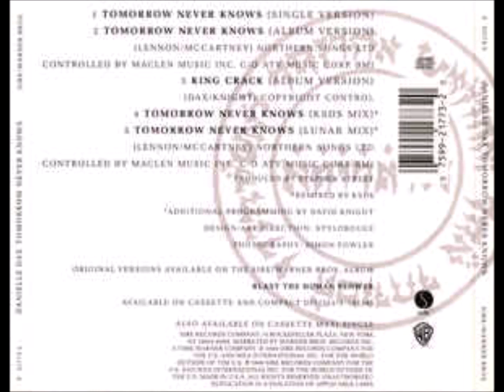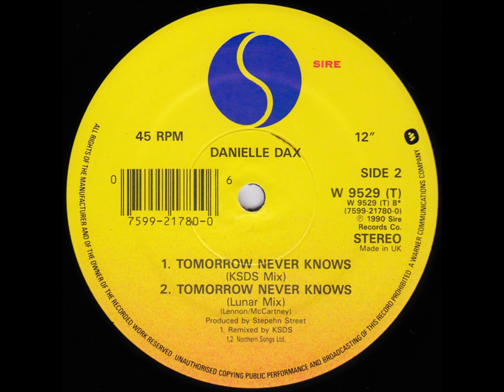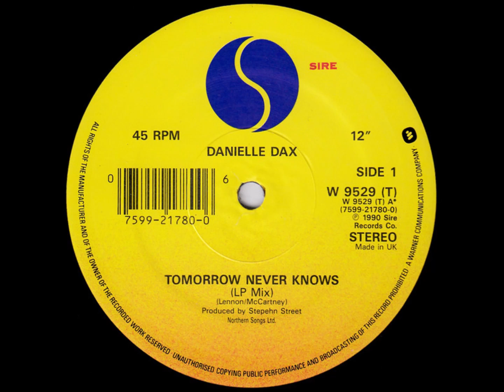Danielle Dax: Tomorrow Never Knows (7inch Version) (1990)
From the excellent 'Blast The Human Flower' album, released on the Sire/Warner Bros. label.